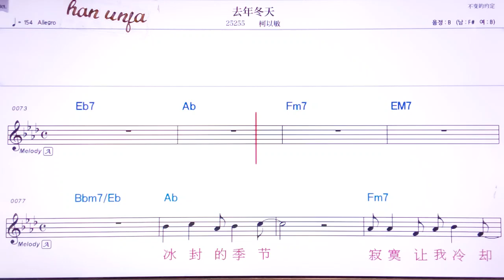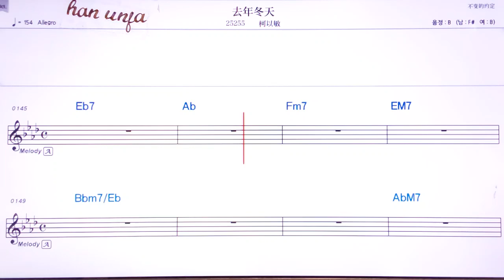💖취니앤뚱티엔/커어민 👍MR,유투브 노래방,가라오케 악보 코드 가사 ,Karaoke,반주